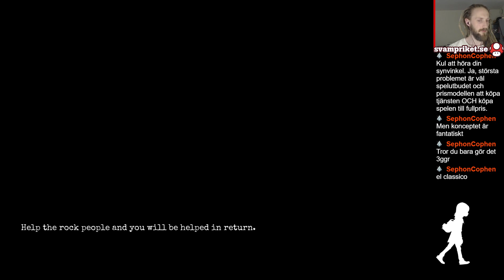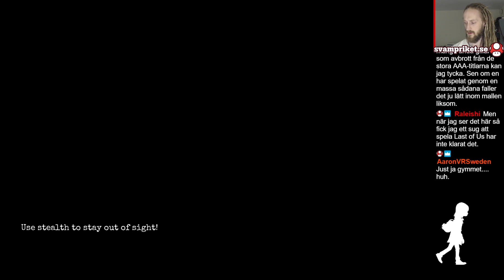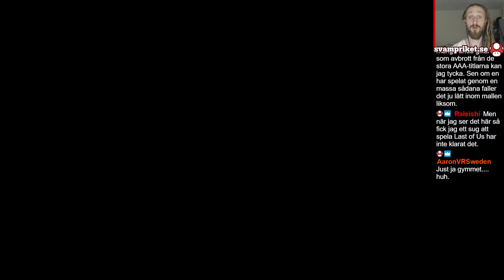Mera Gylt med Niklas